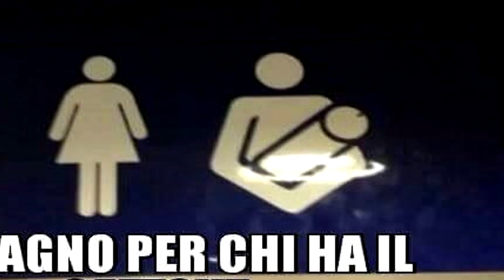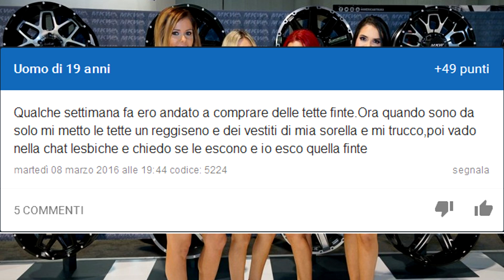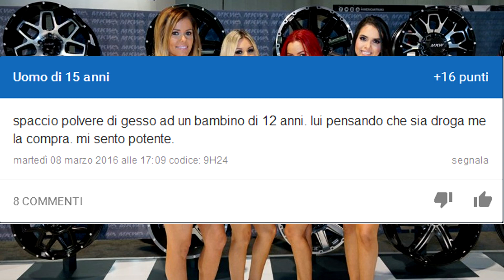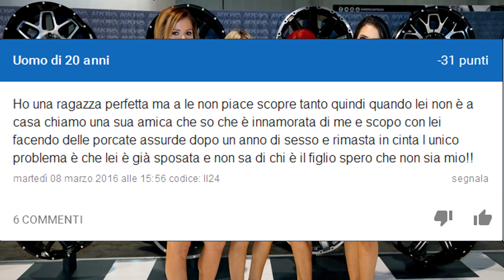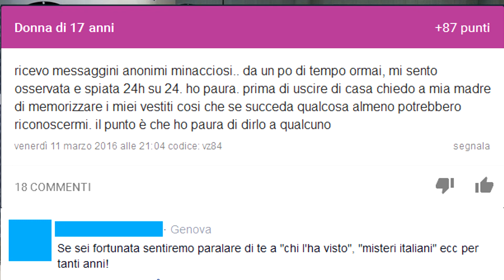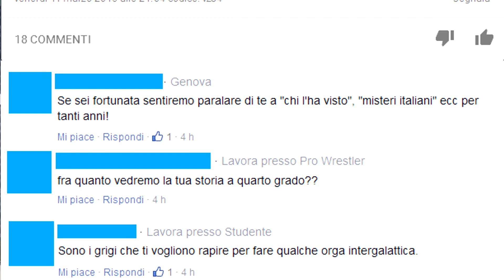[INSEGRETO - EP.49] - SARO' LA NUOVA STAR DI QUARTO GRADO!!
✈Vuoi altri video di INSEGRETO??? Metti MI PIACE, CONDIVIDI IL VIDEO SU FACEBOOK, e PEEEEEW DIIIIIIE PIIIIIIE✈

Tornano i grandi MEGAMIX di insegreto con i peggiori segreti della community italiana di bimbiminkia ritardati e di puttane minorenni!!! Oggi andremo a visionare alcuni casi umani con evidenti problemi al cervello, che vivono in un mondo tutto loro! GODI POPOLO!!!

[GUARDALO IN HD A 1080P, OPPURE TI RITROVANO SOTTO TERRA]

BUON DIVERTIMENTO!